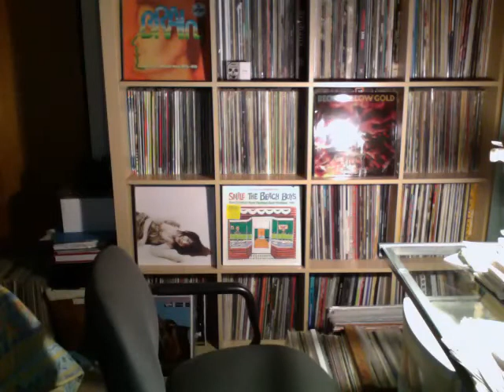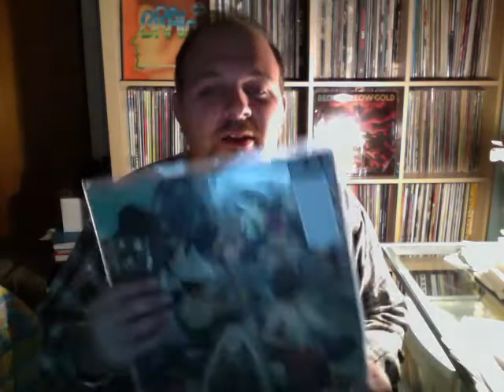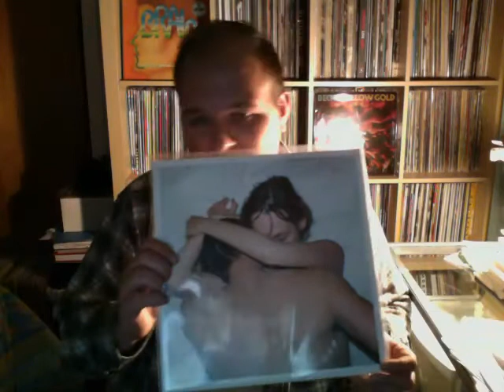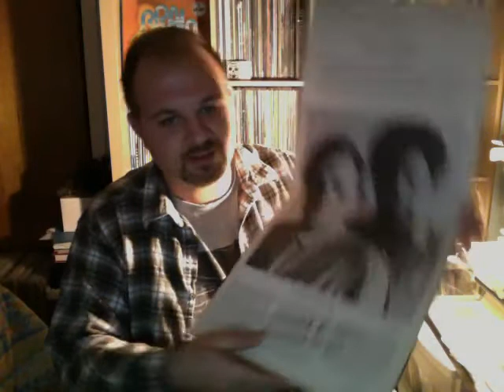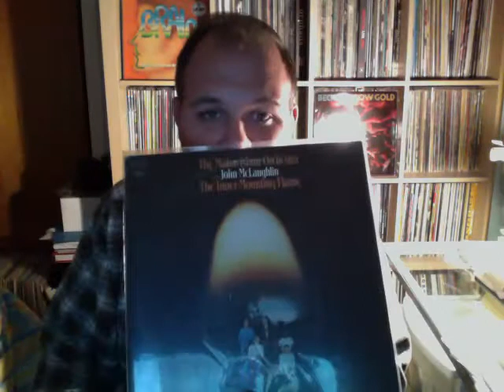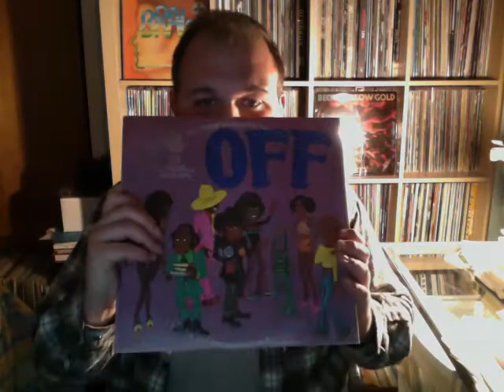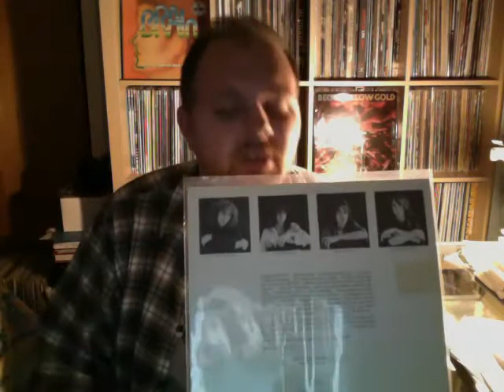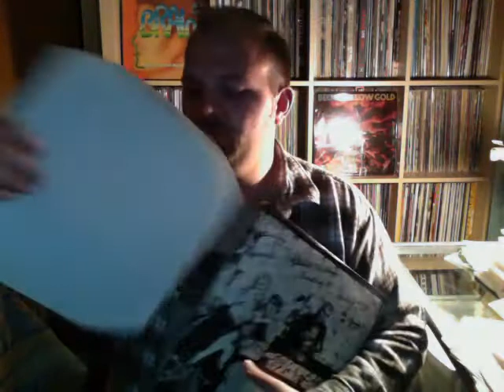Recent Vinyl Additions #66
First Recent vinyl finds for 2012! Long video so sit back and relax. hope you enjoy! I am really excited with these finds...I'm loving these records. Please comment!